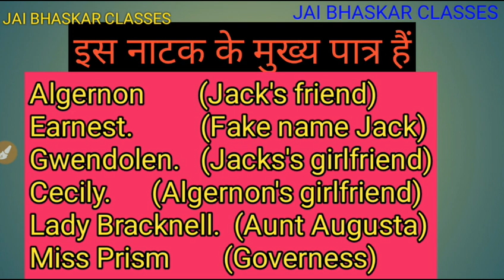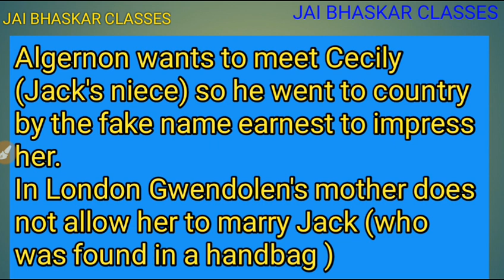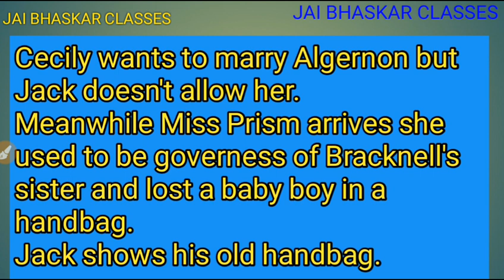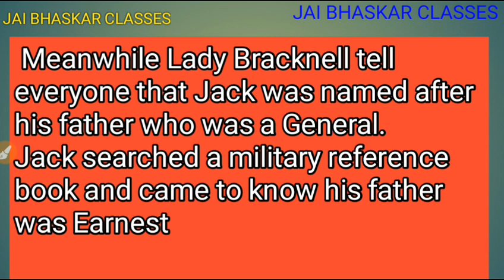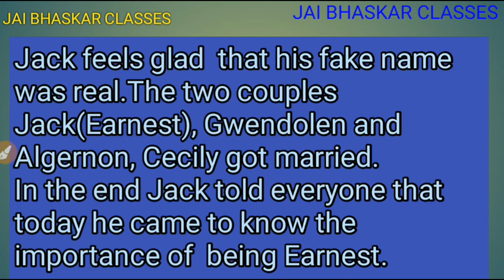The Importance of being Earnest Summary in hindi| Oscar Wilde famous play in hindi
ऑस्कर वाइल्ड का प्रसिद्ध नाटक का सारांश द इंपॉर्टेंस ऑफ बीइंग अर्नेस्ट, The importance of being earnest summary in hindi, the importance of being earnest summary in hindi, The importance of being earnest, theimportance_of_being_earnest.